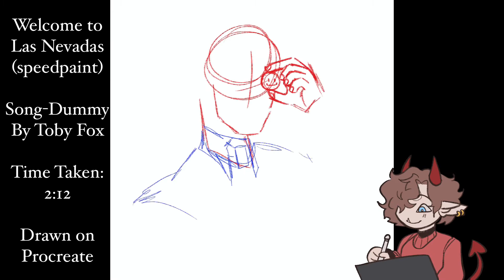Welcome to Las Nevadas (speedpaint)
SOSO SORRY FOR POSTINF THIS SO LATE!!! THE OLD APP I USED TO EDIT DECIDED TO BE A JERK AND NOT WORK. SO I HAD TO FIND A NEW ONE :((

also, i know nothing abt Quackitys lore so i just went off what i’ve seen on tiktok NDKDN

drink a glass of water
and take care of yourself, bye bye!! ( ˘ ³˘)♥

Character is/belongs to Quackity
Art by me, Pipperment